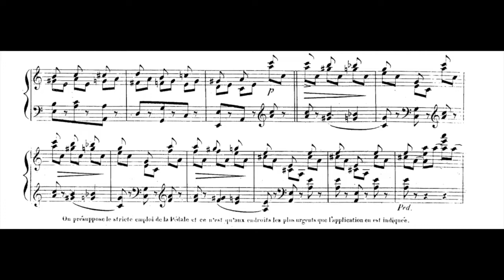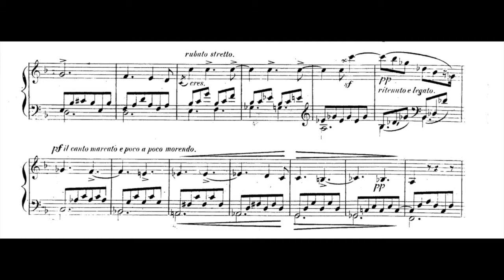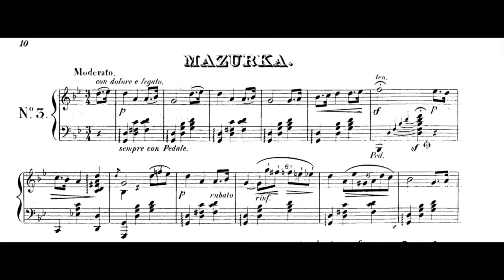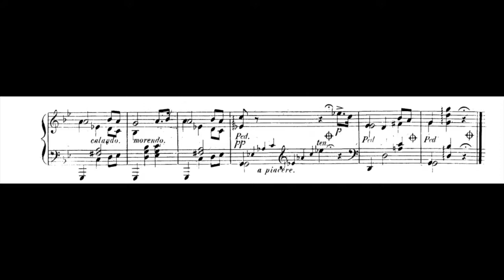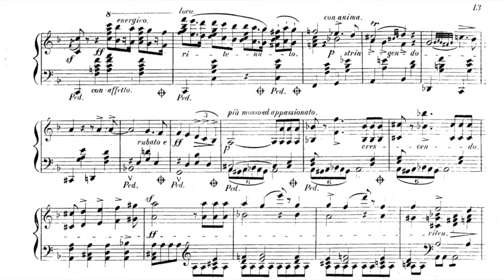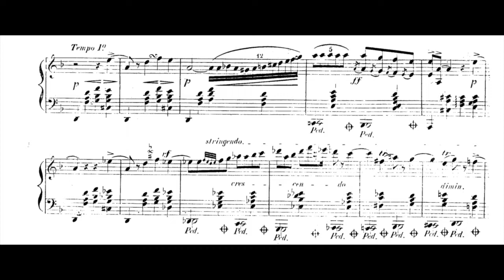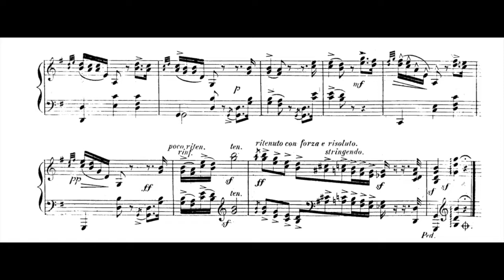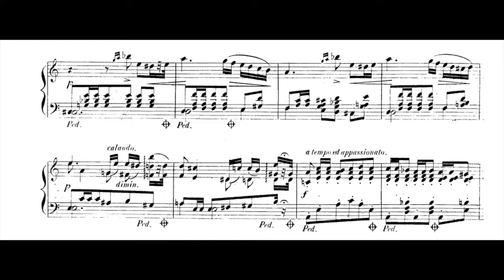Clara Wieke-Schumann: Op. 6 - Musical Settings (6) for piano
Composer: Clara Wieke-Schumann
Published Title:6 Soirées musicales for piano (1836), Op. 6
Translated Title: Musical Settings (6) for piano, Op. 6
Performer: Jozef De Beenhouwer
Movements:
1. Toccata (0:03)
2. Notturno (2:00)
3. Mazurka (6:44)
4. Ballade (10:20)
5. Mazurka (16:30)
6. Polonaise (18:54)

AdShare MG for a Third Party (on behalf of Naxos); Public Domain